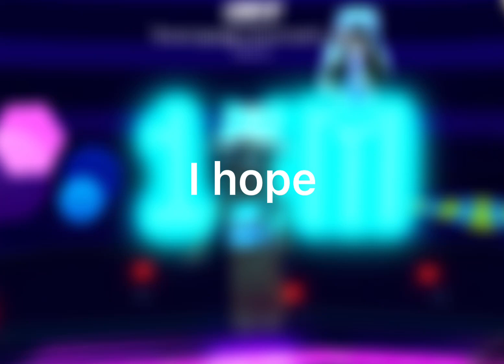I’m just a freak (not really) it’s just an edit